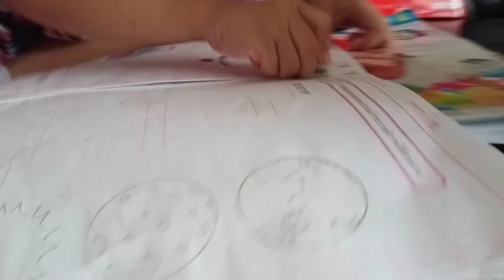ทำการบ้านแกล้งตังเมย์ ลื่นล้มปากแตก | ออร์นิว & ตังเมย์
ทำการบ้าน แกล้งกัน ทะเลาะ ลื่นล้ม ปากแตก